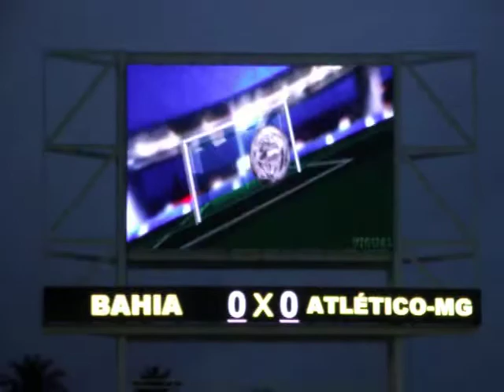Gol de Souza contra o Atlético Mineiro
O atacante tricolor marcou seu segundo gol no campeonato brasileiro da Série A 2011.